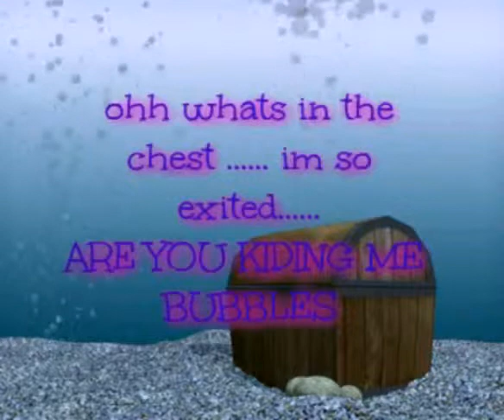Lol dance for you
Umm try stop doing fall over lol